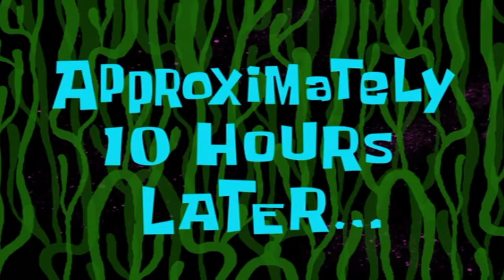Chopper Steals a Ship and Our Hearts - Star Wars Rebels Season 2 Eps 19 Reaction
Adam and Jay react, review, riff, and rate the nineteenth, Chopper centric, episode from the second season of Star Wars Rebels.